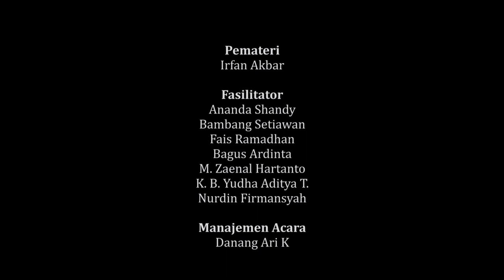MerekamKotaKita | Kotaku Tak Lagi Sama